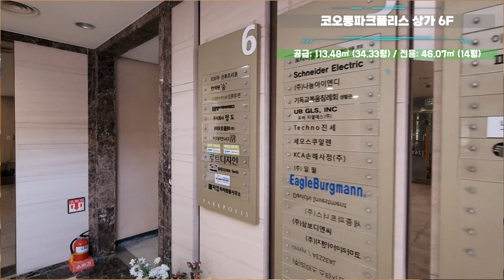공업탑 울산대공원 코오롱파크폴리스 집합상가 사무실 저렴한 매매가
위치정보 : 위치정보

울산광역시 남구 신정동 1873 코오롱파크폴리스 상가동 6층

토지정보
지목:
필지:
건축물: 주상복합 2동 상가는 연결

대지면적:
용도지역:

건물정보
계약면적 : 113.48㎡ (34.33평) 실면적 :  46.07㎡ (13.94평)

주변환경 공업탑 , 울산대공원 , 주상복합 단지 등

거래형태 : 중개(분양/중개)

매매금액 : 1억6천만원

용도 :
사용층수 :  ulsanzigbang.com 홈페이지참조

입주가능일 : 언제든..

주차대수 :  전체 00대/ 자주식

옵션정보 :  천정형에어컨 ,

상호 : 응답하라공인중개사사무소.

대표 : 이자겸